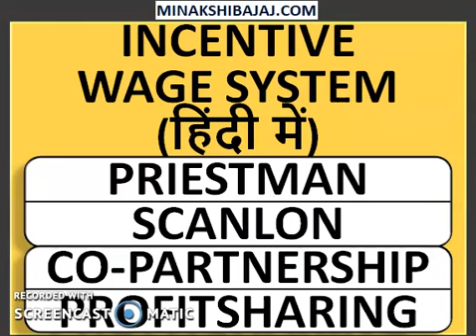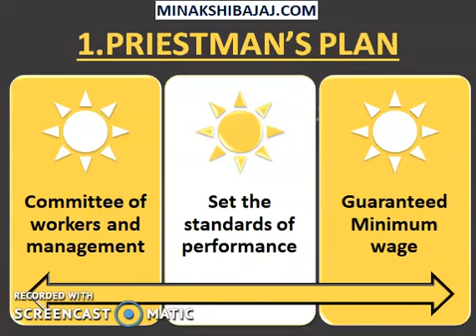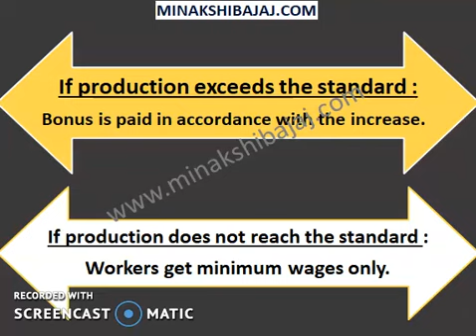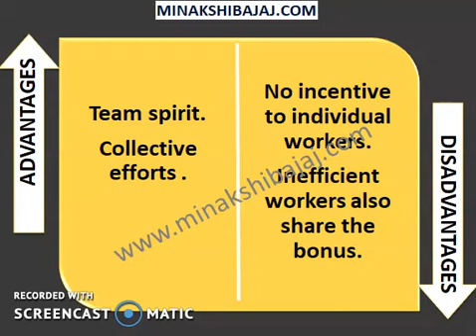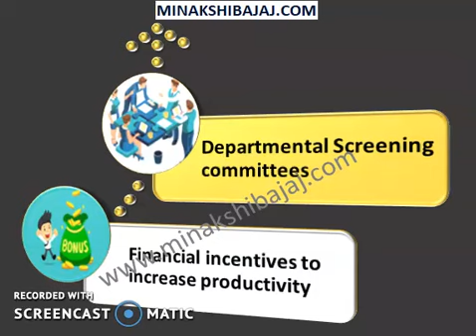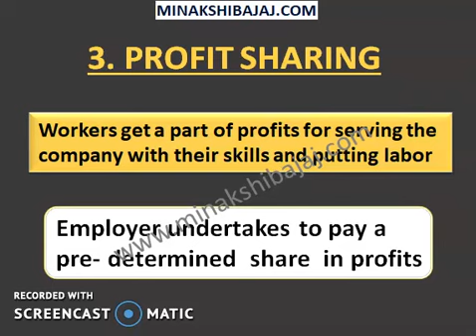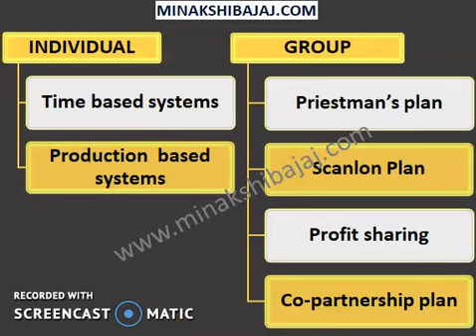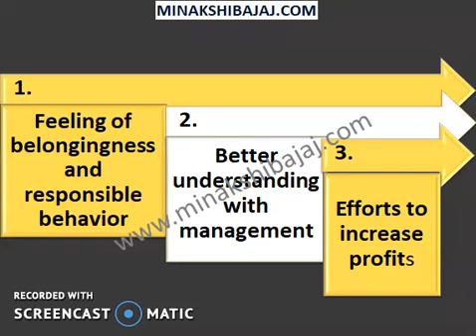Wage Incentive Plans (Part 3) In Hindi || ( Priestman / Scanlon /Co-Partnership / Profitsharing )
Detailed explanation on INCENTIVE WAGE SYSTEM INCLUDING GROUP BASED INCENTIVE PLANS (PRIESTMAN PLAN / SCANLON PLAN /CO-PARTNERSHIP PLAN AND PROFITSHARING PLAN) ALONG WITH EXAMPLES FOR EASY UNDERSTANDING